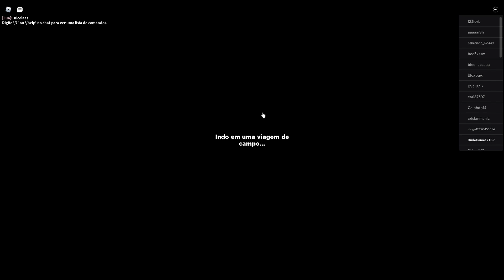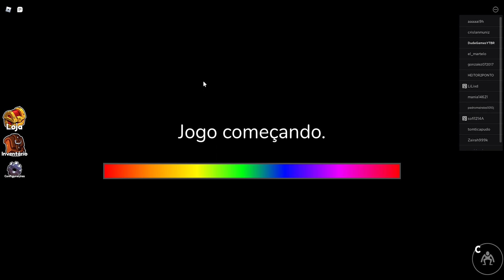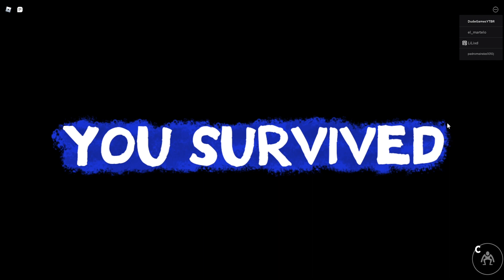FUJA DO MONSTRO AZUL BABÃO!!! Rainbow Friends (Roblox)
Fala galera!!! Mais um jogo aqui no canal! Rainbow Friends é um dos games mais legais que eu joguei ultimamente!!! Recomendo a todos! Espero que curtam o vídeo!!!